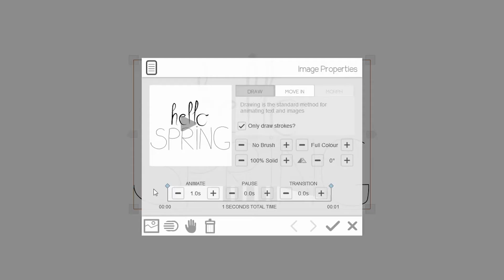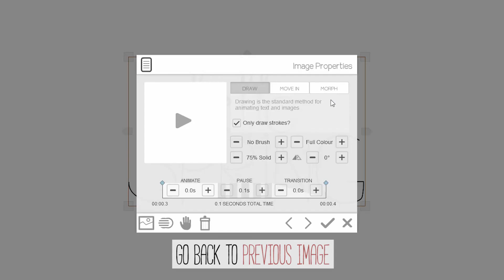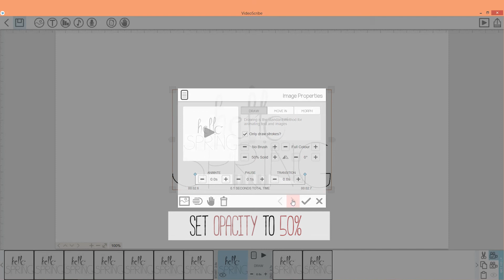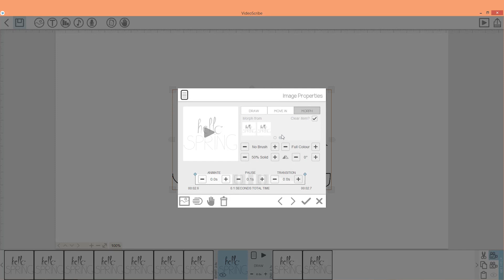Videoscribe Quick Tips - Fade in and out